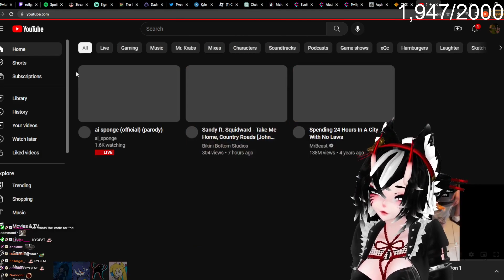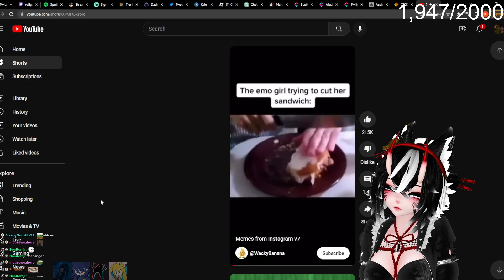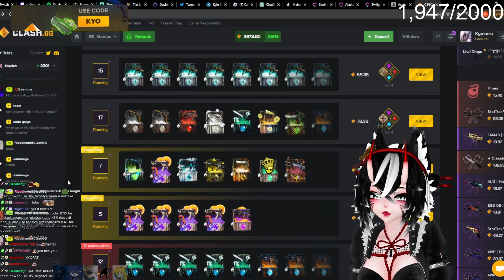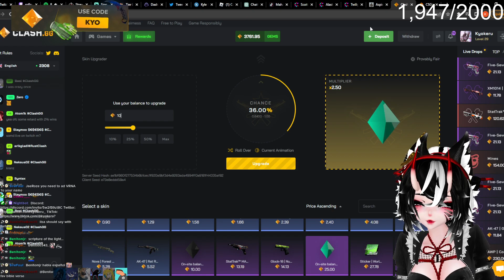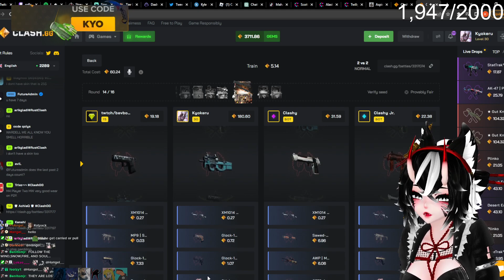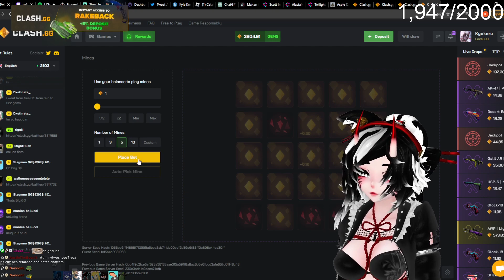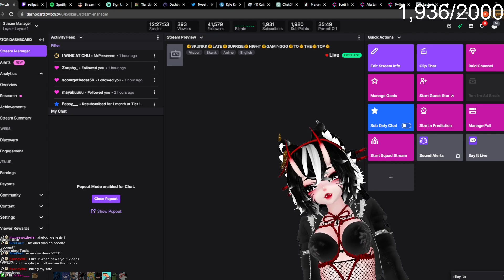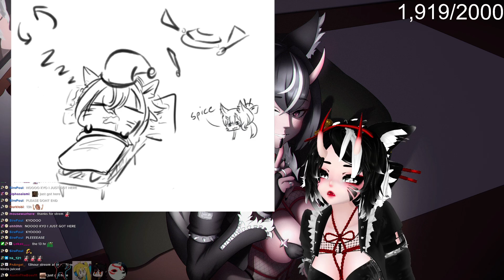(JUNE 24, 2023(2/2)) 🤗SKUNKK🤗LATE🤗SUPRISE🤗NIGHT🤗GAMINGGG🤗TO🤗THE🤗TOP🤗